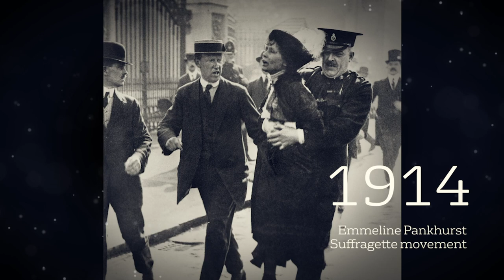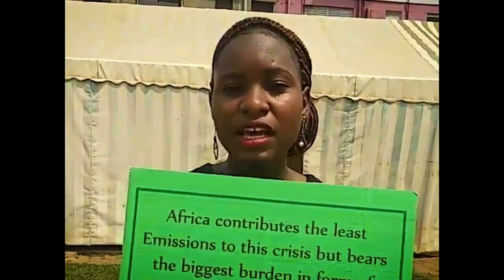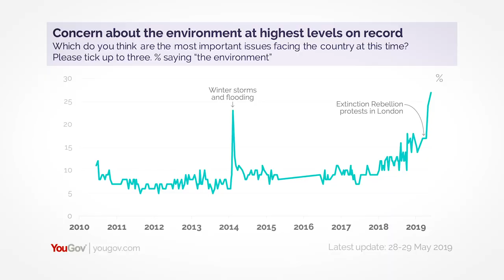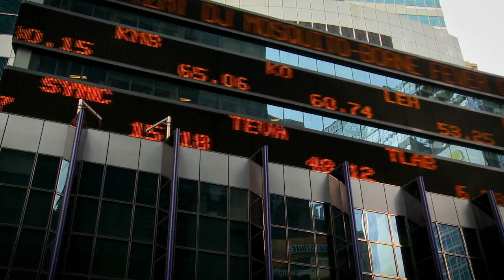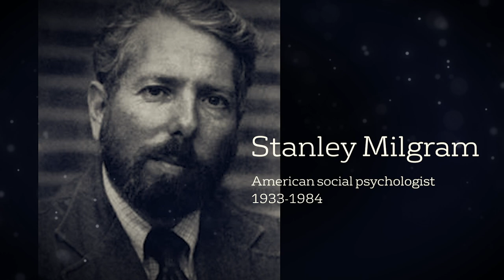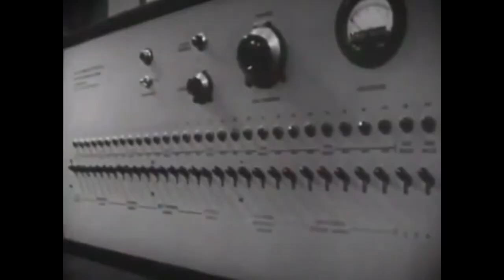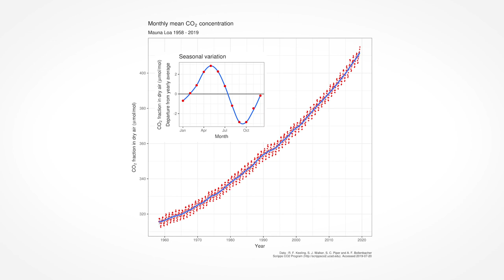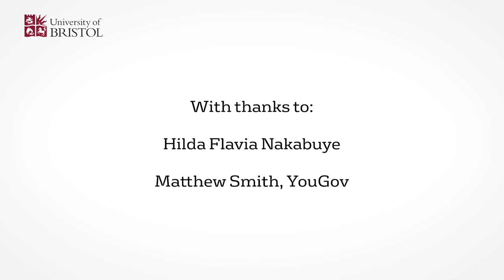Climate Protests and Civil Disobedience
Dr Oscar Berglund     Professor Colin Davis

Extinction Rebellion footage courtesy of Lindford Lowe

Additional XR footage courtesy of:
David Mathias
Piers Sadler

With thanks to:

Hilda Flavia Nakabuye

Matthew Smith, YouGov

Video Production - Beeston Media